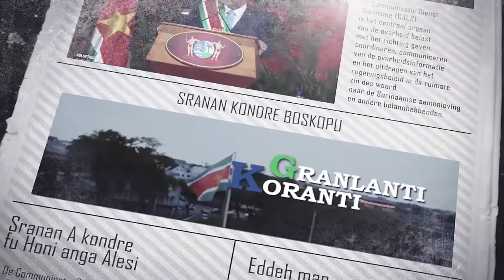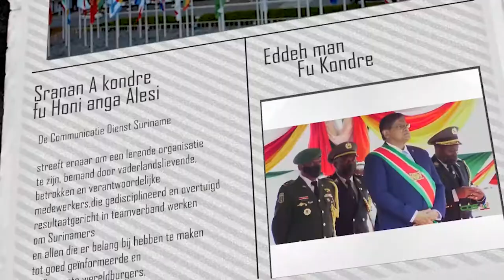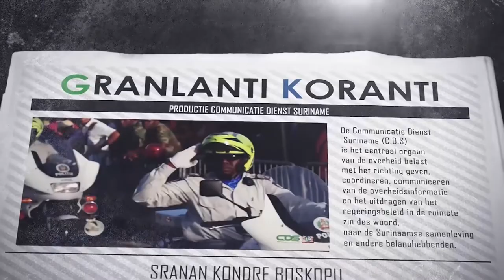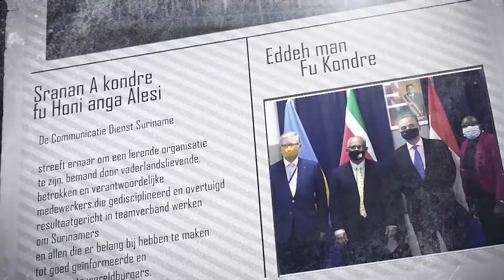GRANLANTI KORANTI (SARAMACCAANS), DD 9 JULI 2021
De onderwerpen in deze aflevering zijn:
- Staatsraad buigt zich over ontwerpwet aanpassing energietarieven
- MinOWC lanceert facebookpagina "Wegwijs in het onderwijs"
- Suriname zit in de laatste fase van de onderhandelingen met IMF